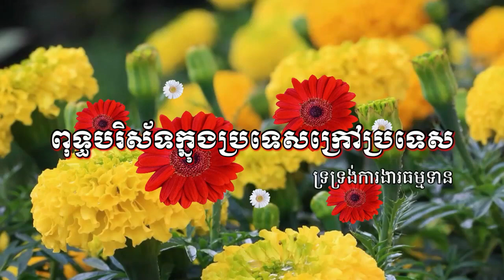UNL-HD Recorded on 04/05/2014 at 3.30pm DR. BUTH-SAVONG (JVC Camera)